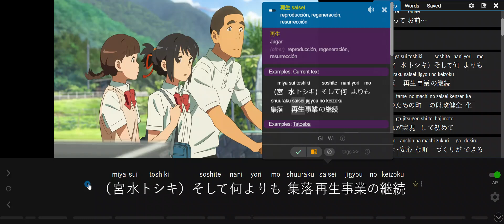Aprende japonés con anime 君の名は Kimi no na wa 42